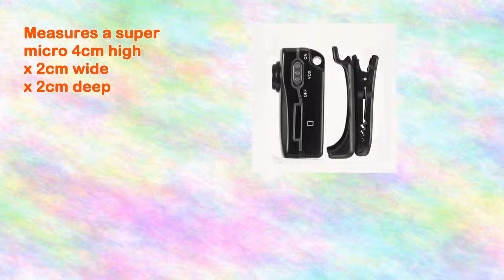Veho Vcc004atom Muvi Atom Super Micro Dv Camcorder Black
Measures a super micro 4cm high x 2cm wide x 2cm deep
640 x 480 High resolution video and 30 frames per second using Fre technology
1280 x 960 resolution stills camera snapshot function
Bundled Sports mounting Kit